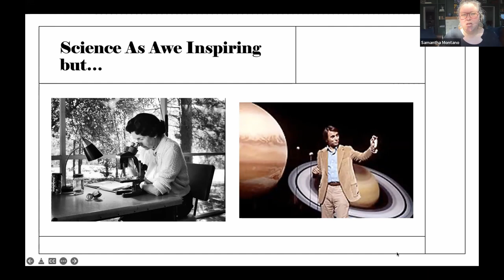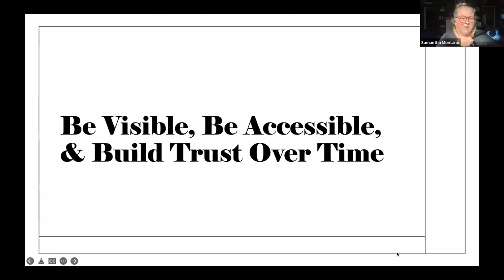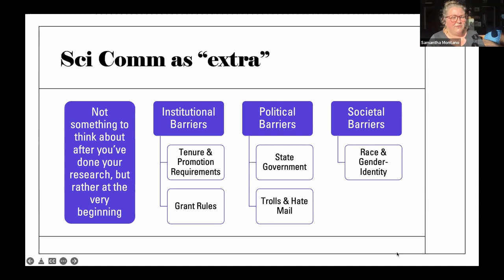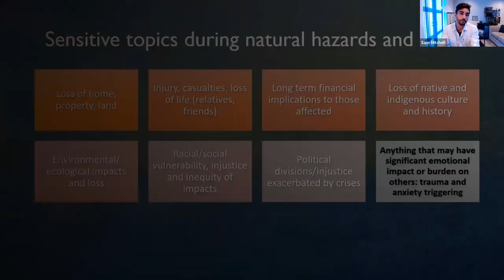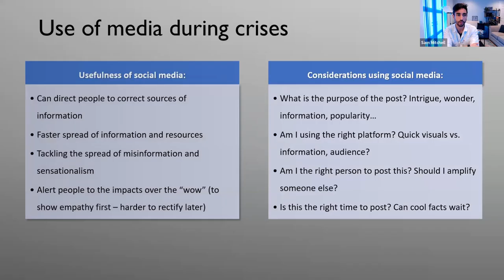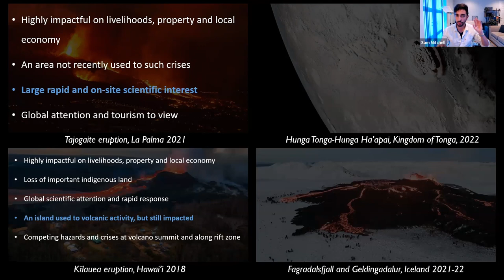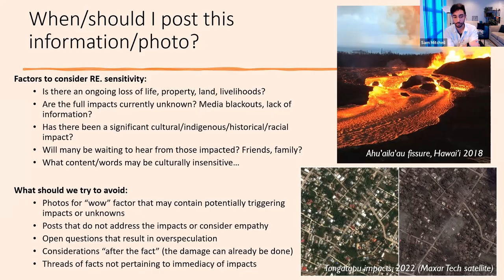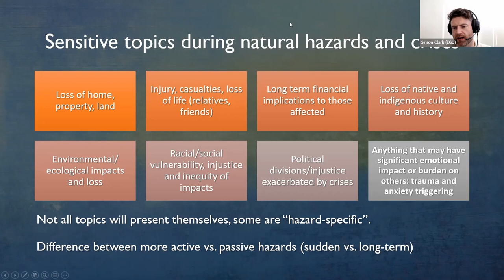EGU WEBINARS: How To Communicate Sensitive Science To Non-experts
How can researchers effectively communicate to elicit behavioral change? How can the public be engaged on sensitive subjects? How does communicating on riskful topics change during periods of disaster?

In this webinar, experts Samantha Montano and Samuel Mitchell explore how researchers can sensitively communicate on risk for behavioral change within the context of natural hazards. The webinar will focus on the practical steps researchers can take to engage non-experts on risk and hazardous phenomena, including how to communicate sensitive information, best practices for sharing from reputable sources, and how to encourage the public to change their behaviors.

The webinar will last one hour, with 40 minutes for presentations and 20 minutes for audience Q&A.

Please note this webinar contains some strong language.

The speakers:

Dr. Samantha Montano is the author of Disasterology: Dispatches from The Frontlines of The Climate Crisis published in 2021 by Park Row. She is a co-founder of Disaster Researchers for Justice and the Center for Climate Adaptation Research. She has a Ph.D. in Emergency Management from North Dakota State University and is currently an assistant professor of emergency management at Massachusetts Maritime Academy. In addition to teaching and research, she is passionate about public engagement especially related to the climate crisis. She has been interviewed in many national publications including the New York Times, The Atlantic, the Los Angeles Times and has been published in the Washington Post, Teen Vogue, and Vox, among others.

Dr. Samuel Mitchell (he/him) is a volcanologist and Research Associate at the University of Bristol (UK). His academic research focuses on the physics and mechanics that drive explosive volcanic eruptions on land and in the oceans, and their impacts on ocean systems. He has also been involved in geoscience communication for a number of years, helping to broaden public understanding of our dynamic world through various forms of social media, public talks, documentary consultation, and school workshops. Some significant events were spent dealing with misinformation and public perceptions across social media during the 2018 Kīlauea and 2022 Hunga Tonga-Hunga Ha’apai eruption crises.